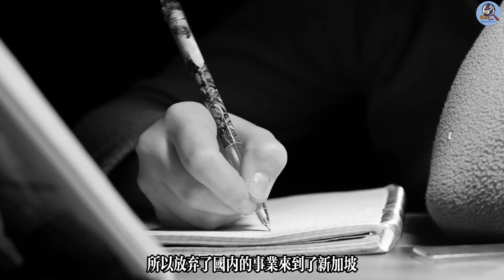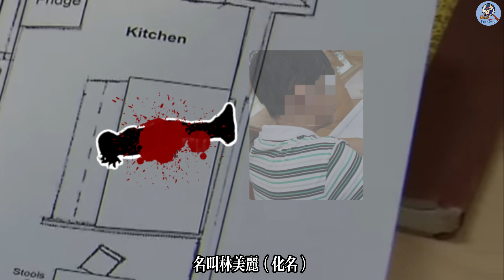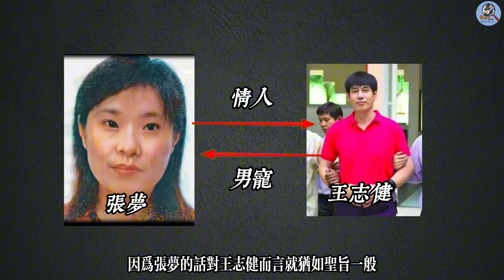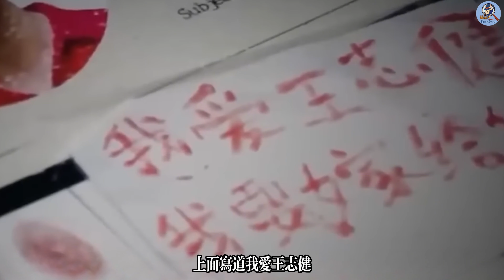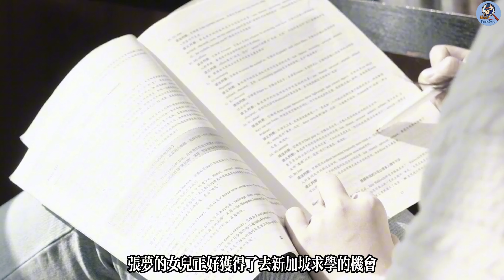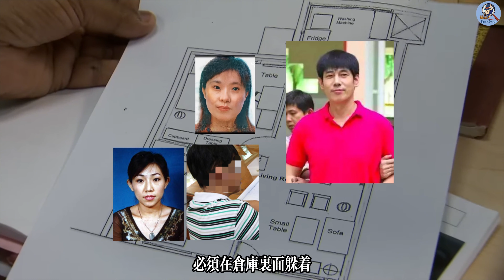男子對同屋女子狂砍134刀洩憤，被捕後卻聲稱，“她們都虐待我，現在我終於解脫了”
2008年9月19日，新加坡發生了一起極其惡劣的兇殺案，一名華人男子對同屋的4名女子狂砍134刀洩憤，現場宛如人間煉獄，整個屋子都被染成了紅色，可被捕後該男子卻始終一臉的笑容，仿佛一切都與他無關一般，笑著說道：“我從不後悔殺了她們，因為她們都虐待我，如今我終於可以解脫了！”讓人不禁猜測，該男子與同屋的4名女子到底有著怎樣的關係？而隨著警方的調查不斷深入，發現這起慘案的導火索，竟然是因為一段難以啟齒的畸形關係.